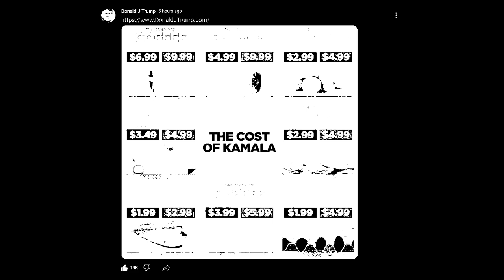The COST of Kamala . .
The COST of Kamala Harris Prices unaffordable GOB Garten of Ban Ban Twisted One OST